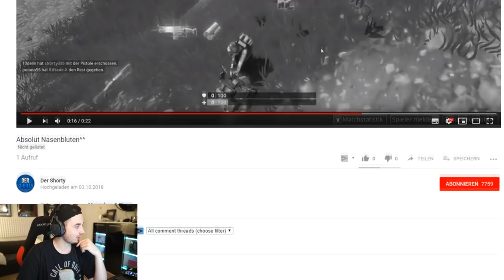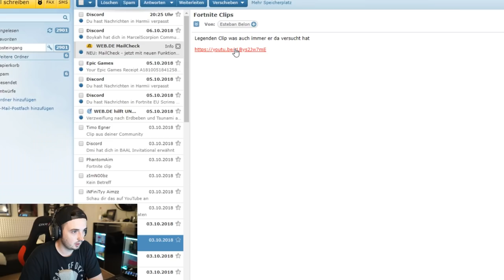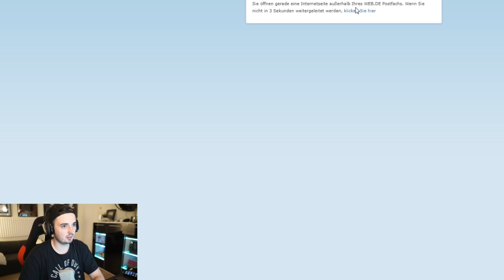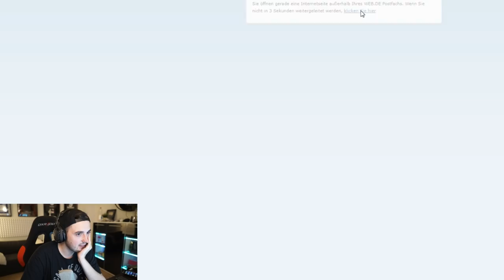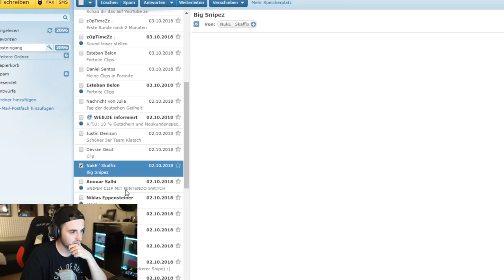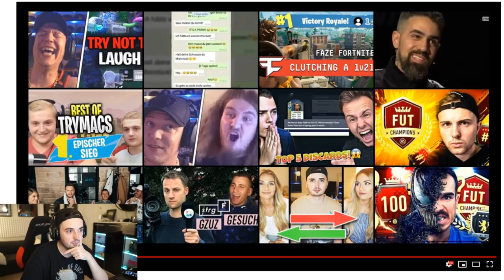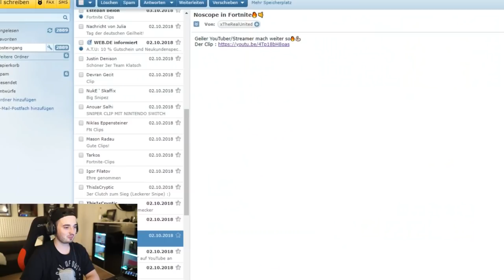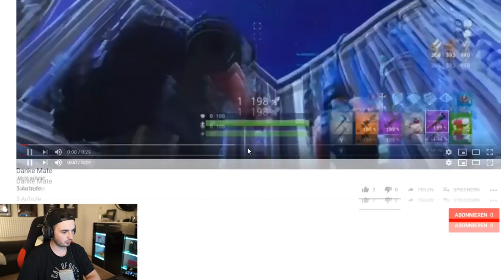REAKTION auf COLLATERAL in Fortnite !! | Community Clips